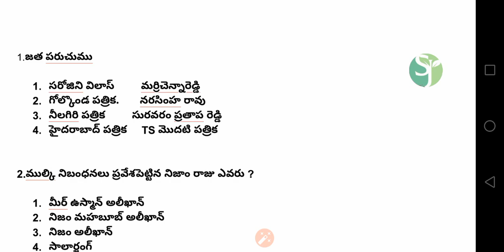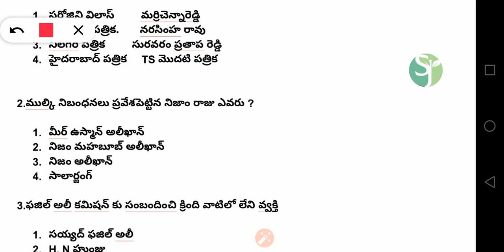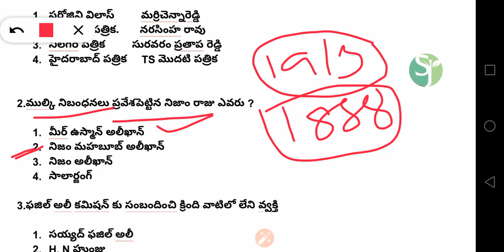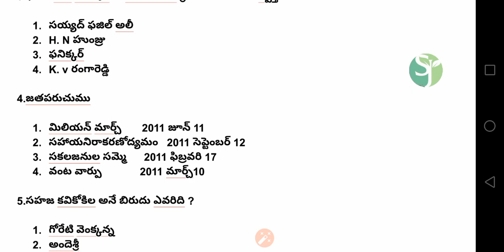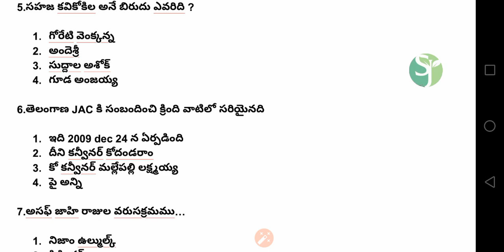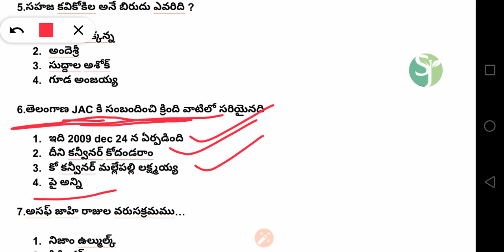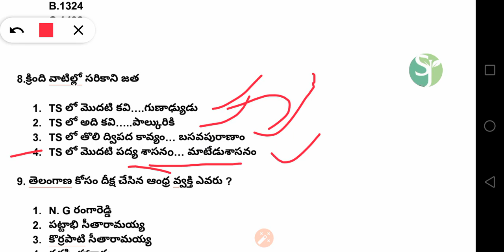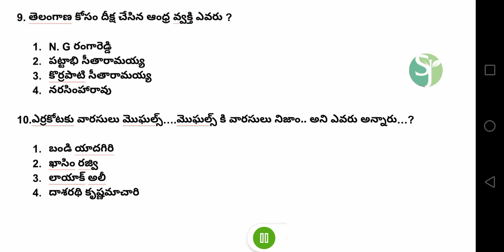TSSPDCL 2019 || TELANGANA HISTORY ....VERY IMP BITS...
l
SJTutorials telegram link

రేఖగణితం పార్ట్ 2

రేఖగణితం పార్ట్ 3

part 2